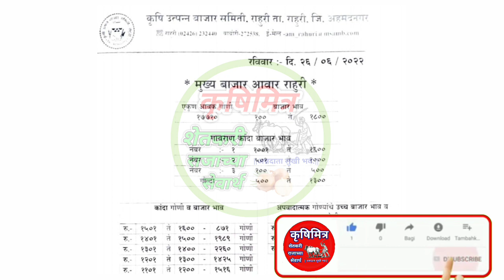26 जून ! राहुरी कांदा भाव,kanda bhav rahuri, कांदा बाजार भाव आजचे, प्याज बाजार भाव, कांदा भाव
26 जून ! राहुरी कांदा भाव,kanda bhav rahuri, कांदा बाजार भाव आजचे, प्याज बाजार भाव, कांदा भाव